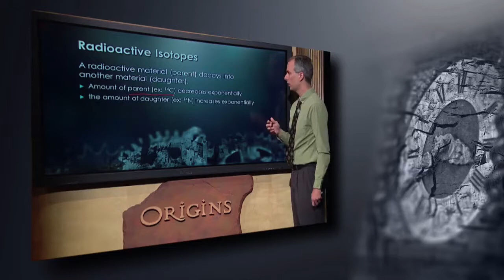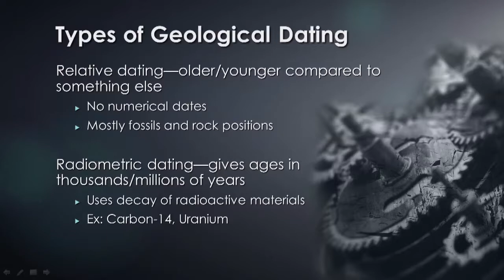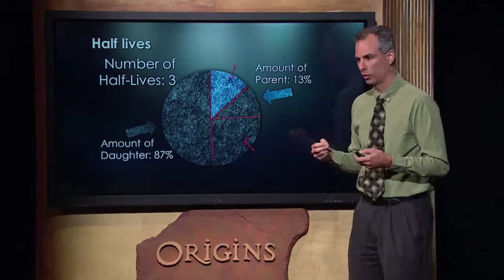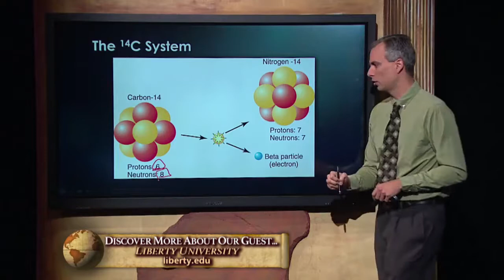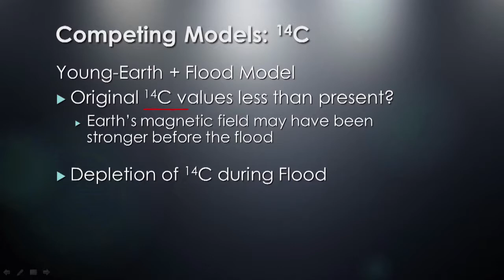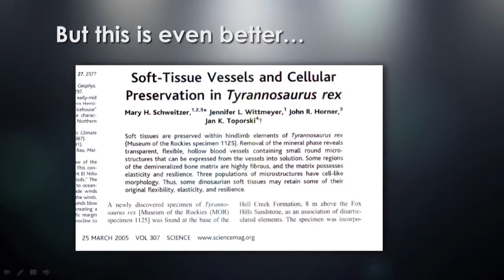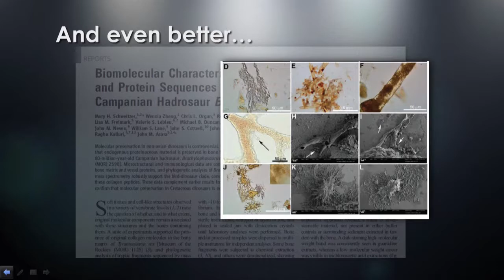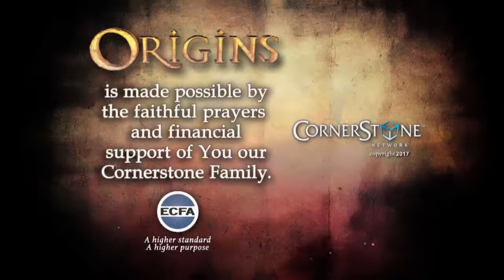Origins 1706 Rocks as Clocks